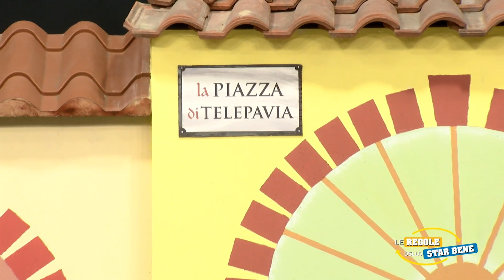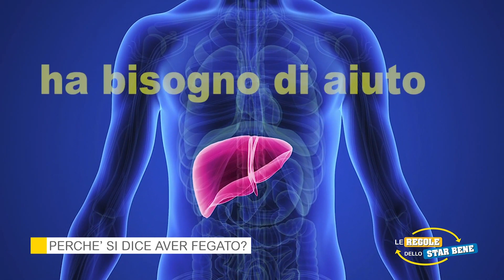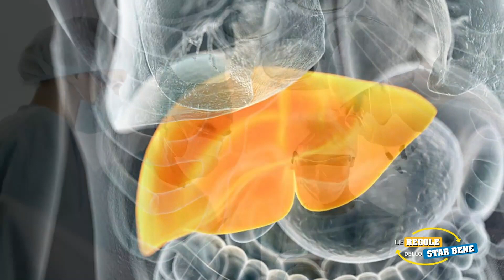IL FEGATO - Le Regole dello Star Bene - puntata 14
Gli specialisti presenti in questa puntata: In questa puntata parleremo del fegato e delle sue funzioni e di come mantenerlo in salute. Con gli specialisti in studio, vedremo quali siano le tipologie di epatiti e come l’alimentazione sia fondamentale per prevenire possibili disturbi. Parleremo poi della naturopatia, con consigli depurativi da attuare dopo le feste. Conosceremo meglio la pratica del parapendio, affascinante e sempre più diffusa, soprattutto tra le donne.

Ospiti della puntata:

Dir. UOC Malattie Infett. Pavia: Raffaele Bruno
Dott.ssa – Nutrizionista: Tatiana Raineri
Pres. Ass.ne Le Poiane di Oltrepò : Roberto Sturniolo
Naturopata : Sandra Capogrosso